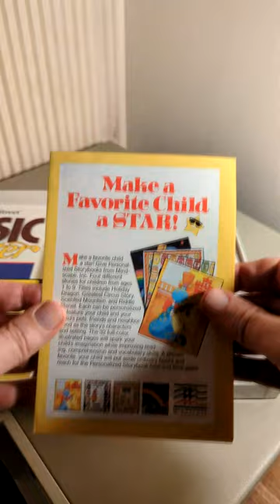Unboxing Bank Street Music Writer Mindscape Music Board for IBM PC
Unboxing of my latest acquisition, a used Glen Clancy's Bank Street MusicWriter/Music Writer for the IBM PC with the Mindscape Music Board sound card from 1986.